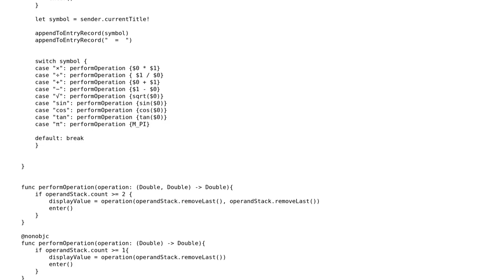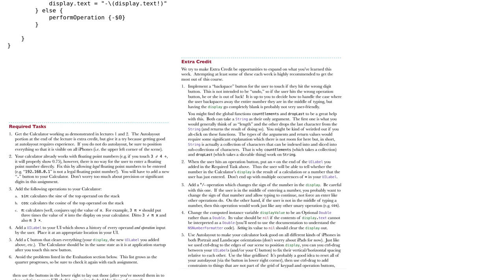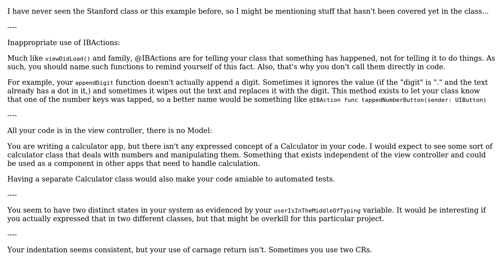Code Review: Stanford developing calculator iOS app assignment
With thanks & praise to God, and with thanks to the many people who have made this project possible! | Content (except music & images) licensed under CC BY-SA | Music | Images & others | With thanks to user Thor user Jamal user Daniel T. and the Stack Exchange Network Trademarks are property of their respective owners. You are responsible for your own actions.